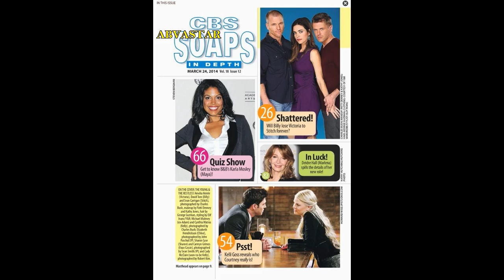3-10-14 SID PAGE 2 Days Of Our Lives Marlena Y&R Billy Victoria Stitch Noah Courtney B&B Maya 3-7-14